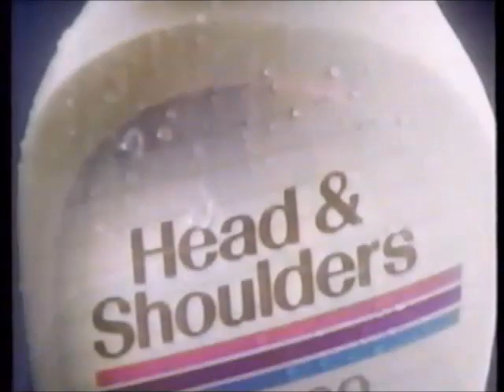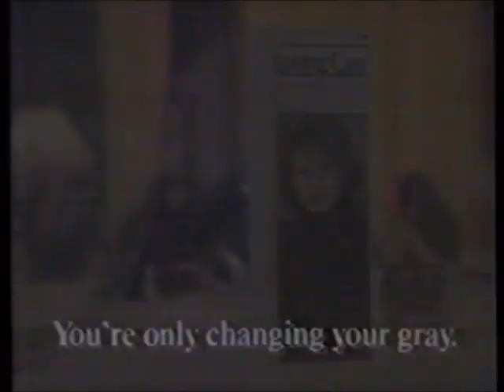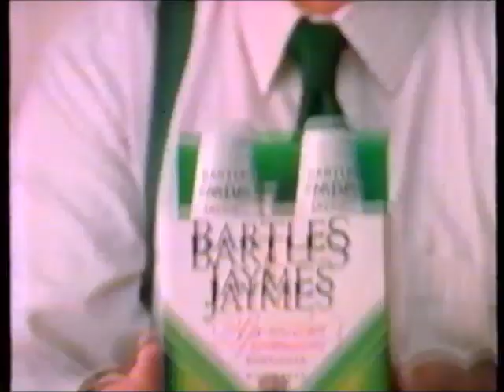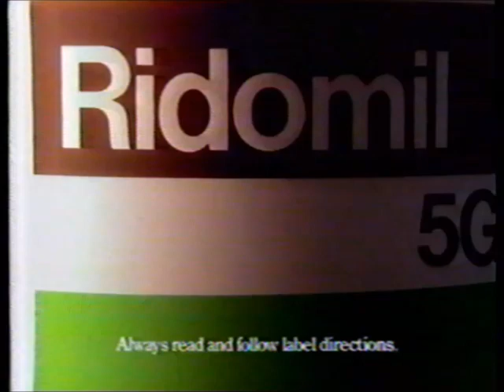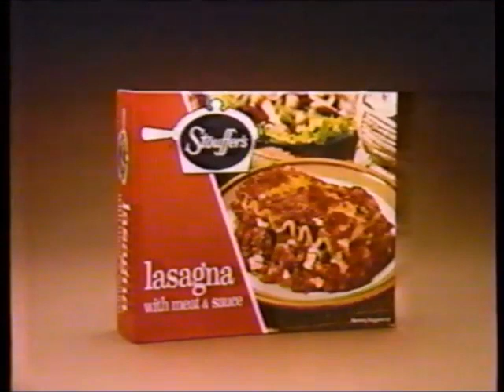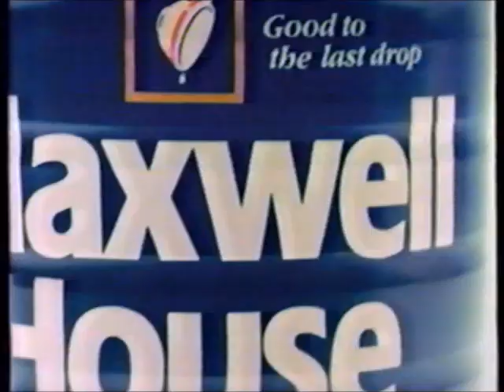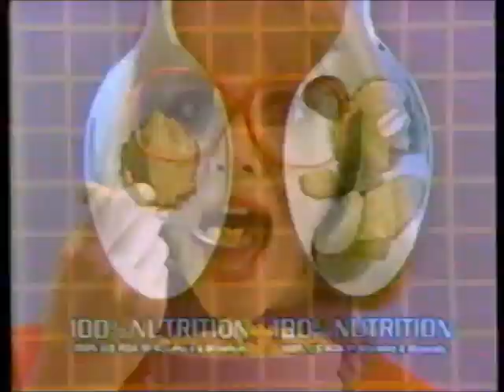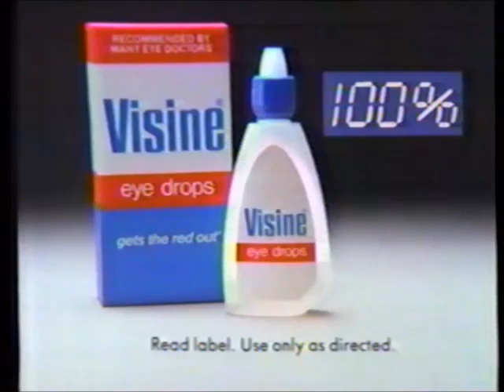WOI-TV ABC commercials (March 1, 1987)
Aired during the ABC Sunday Movie showing of "Casanova" (starring Richard Chamberlain and Faye Dunaway).

LIST:
1. Casanova preview
3. Commercial: Ivory
4. Commercial: Head & Shoulders
5. Commercial: Vicks NyQuil
6. Commercial: Kellogg's Raisin Squares
7. Promo: MacGyver
8. Casanova bumper
9. Commercial: Fritos
10. Commercial: Plymouth Sundance
11. Commercial: Excedrin
12. Commercial: Clairol LovingCare
13. Promo: Perfect Strangers / Harry
14. ABC ident (w/ WOI-TV information)
15. Commercial: Wrigley's Big Red Cinnamon Gum
16. Commercial: Acura Integra
17. Promo: Moonlighting
18. Casanova bumper
19. Promo: ABC World News Tonight
20. ABC News Sports Update
21. Commercial: Bud Light
22. ABC News Sports Update
23. Commercial: Norwest
24. Commercial: Wendy's
25. WOI-TV bumper
26. Casanova bumper
27. (REPEAT of #8)
28. Commercial: L'oreal Performing Preference
29. Commercial: Peter Pan
30. Commercial: Dodge Dakota
31. Commercial: Bartles & Jaymes
32. Promo: Good Morning America
33. Commercial: Renault Medallion
34. Commercial: Maytag
35. Commercial: Fuji Videotape
36. Commercial: Lipton Cup-a-Soup
37. Promo: Who's the Boss? / Growing Pains
38. Casanova bumper
39. Promo: Dynasty / "Hotel"
40. Commercial: Ridomil 5G
41. Commercial: Heritage Cablevision
42. Commercial: Heileman
43. WOI-TV bumper
44. (REPEAT of #26)
45. (REPEAT of #8)
46. Commercial: Miller Lite (ft. Rodney Dangerfield)
47. Commercial: Pillsbury Cinnamon Rolls
48. Commercial: Pick-Me-Up Bouquet
49. Commercial: Kellogg's Nut & Honey Crunch
50. Promo: "The Betty Ford Story"
51. Commercial: Renault Medallion
52. Commercial: Stouffer's
53. Commercial: Sinutab
54. Commercial: Tucks
55. Commercial: Promise
56. Promo: "Starman"
57. (REPEAT of #18)
58. ABC News Brief
59. Commercial: Arrid
60. ABC News Brief
61. Commercial: Pounce
62. Commercial: Hardee's
63. (REPEAT of #43)
64. (REPEAT of #26)
65. Commercial: Mazda 626 Turbo
66. Commercial: Maxwell House
67. Commercial: Wrigley's Doublemint Gum
68. Commercial: Ragu
69. Promo: Moonlighting / "Jack and Mike"
70. Commercial: Tampax
71. Commercial: Fancy Feast
72. Commercial: Northwest
73. Commercial: Saran Wrap
74. Commercial: Mazda 4x4
75. (REPEAT of #38)
76. Promo: One Life to Live
77. WOI-TV Newsbrief
78. Commercial: America's Dairy Farmers - Milk
79. WOI-TV Newsbrief
80. Commercial: Pizza Hut
81. WOI-TV bumper
82. (REPEAT of #26)
83. Commercial: Kellogg's Just Right
84. Commercial: Dodge Daytona
85. Commercial: Coors Light
86. (REPEAT of #9)
87. Promo: Harry
88. Commercial: Kodak Supralife
89. Commercial: Lady Speed Stick
90. Commercial: Pontiac
91. Commercial: Visine
92. Commercial: Barbasol
93. Promo: "Moonraker" (first few seconds only)